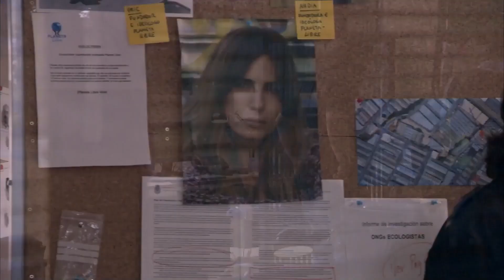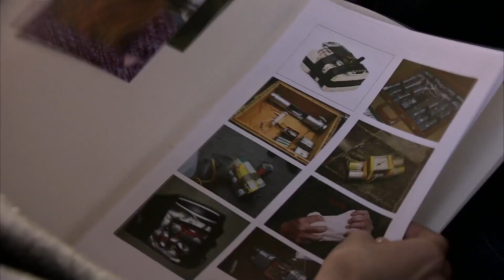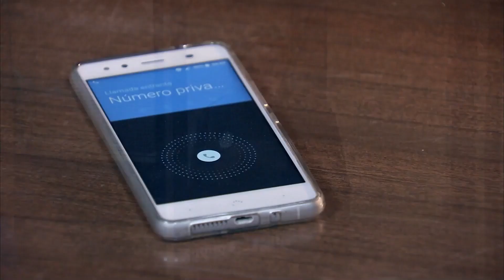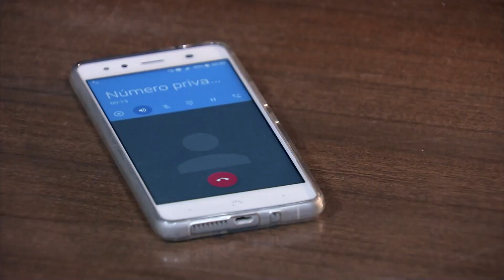Servir Y Proteger Capitulo 82 (Versión Larga)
Miralles ordena a Nacha y a Elías dirigir una redada de noche contra la mafia de porteros de discoteca. Ante las amenazas de Nadia y el miedo a que Quico acabe en prisión, Olga propone a su novio huir de España. Los Batista encajan como pueden el paso a tercer grado de su padre.

Serie que muestra la vida cotidiana de una comisaría de un barrio del sur de Madrid en la que se muestra el lado más humano de las personas que trabajan por la seguridad. La serie cuenta con un reparto muy coral con las actrices Roberto Álvarez y Andrea del Río en los papeles protagonistas: el de la inspectora jefe Claudia Miralles y la inspectora Alicia Ocaña, recién llegada a la comisaría.

Protagonistas:
Luisa Martín (Claudia Miralles)
Eduardo Velasco (Fernando Quintero Gómez)
Marta Belmonte (Silvia Orestes)